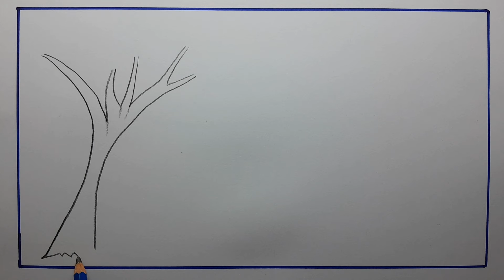how to draw a village house